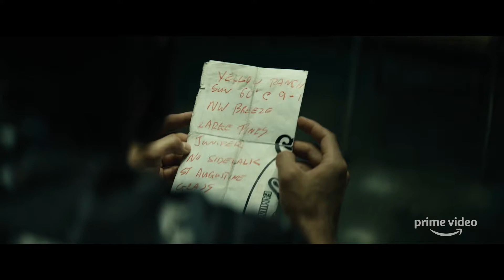The Boys Temporada 2 Trailer Oficial [HD]